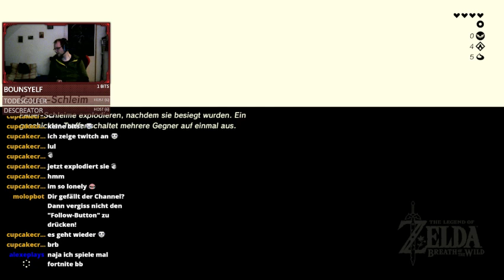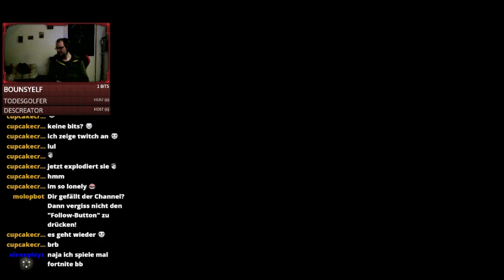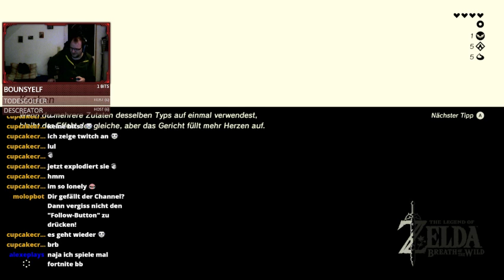Fleisch und Fleisch... [Part 8] - Lets Play Zelda: BotW [LIVESTREAM]